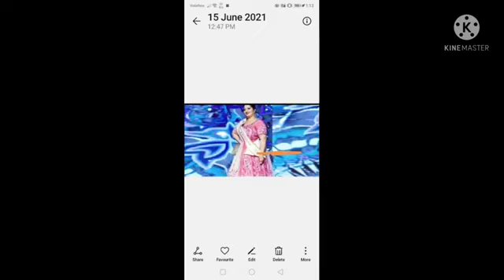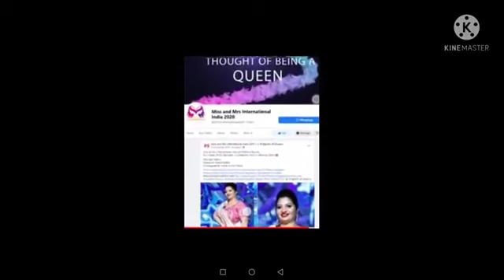മകൾ സിറിയയിലെ ഹൂറിയാകാൻ മത്സരിക്കുമ്പോൾ അമ്മ കേരള ഹൂറിയാകാനും..